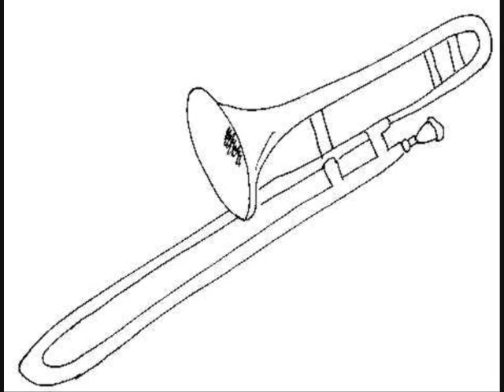claude debussy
Absolventský koncert Pavla Janečka (trubka) z GJN (hudební třídy)
Brass quintet:
Trumpets: Dalibor Pavlovic, Pavel Janeček
Horna: Eliška Adamová
Trombon: Tomáš Trnka
Basstrombon: Filip Magram
Atrium na Žižkově